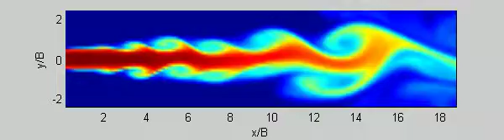MeanderingTurbulentJet.mov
Suspended Sediment Concentration field in a turbulent meandering plane jet.
Shallow water equations solved with Delft3D.